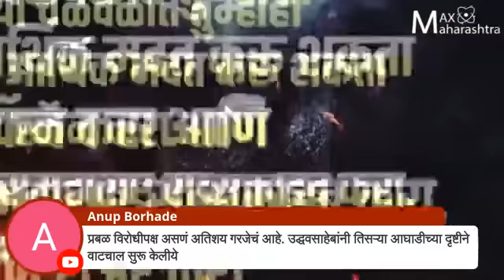उद्धव ठाकरे यांच्या भाषणात कुणाला इशारा होता ?